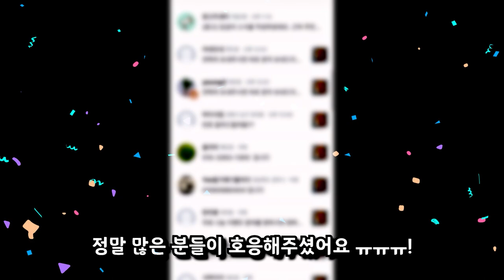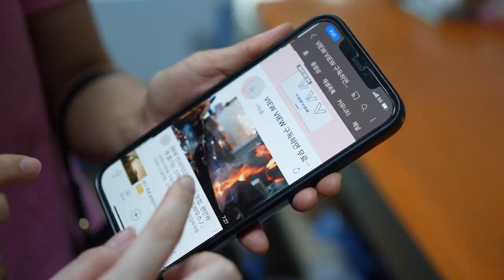(2부) 20kg 초대왕 문어 무료나눔! 그 현장 속으로 죽도시장 맛집! / 20kg first king octopus for free!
약속을 지키기 위해 뷰뷰가 문어를 손질했다!
'view view'채널 구독자분들 중, 현장에 오시기만 하면 문어를?!
뷰뷰가 문어를 나눠드리는 모습을 포착했다!

🍴 메뉴
참문어 : (시세따라 상이)

문어숙회 : (시세따라 상이)

과메기 1팩 : 10,000원

🔎 위치 & MAP - 경북 포항시 북구 죽도시장1길 39 1층